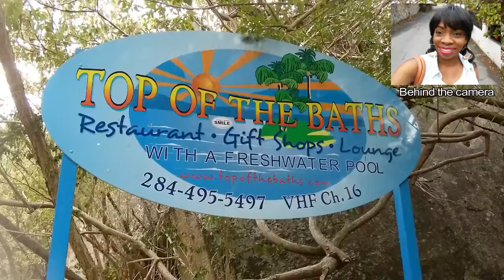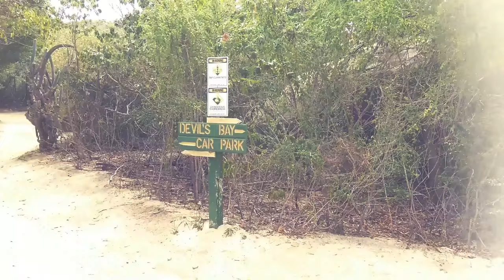The Baths in Virgin Gorda, British Virgin Islands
You have to experience this for yourself. But for those that can't, enjoy this journey to The Baths in Virgin Gorda.